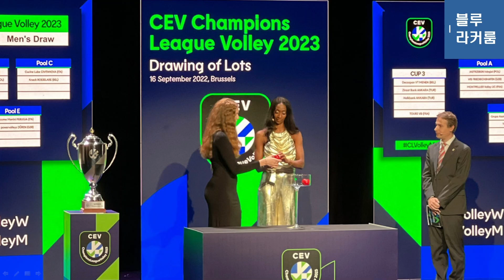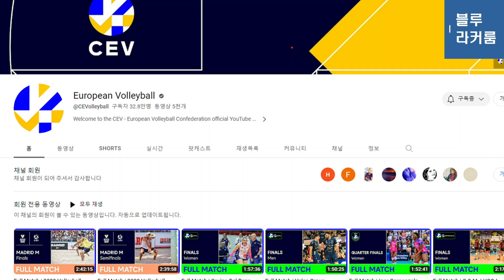여자배구 CEV 챔피언스리그 챔스 결승전, 엑자시바시 보스코비치 VS 바키프방크 에고누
여자배구 CEV 챔스 결승전이 이번 주말 열립니다. 결승전은 튀르키예리그 두 팀 엑자시바시와 바키프방크가 맞붙습니다.